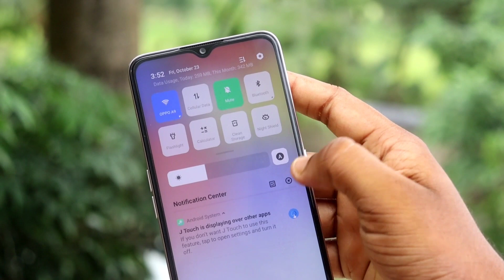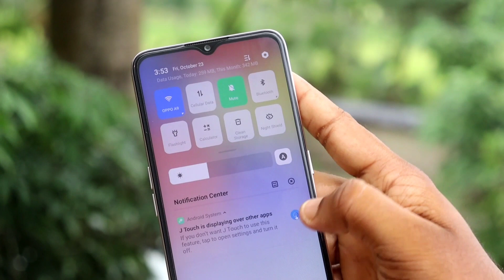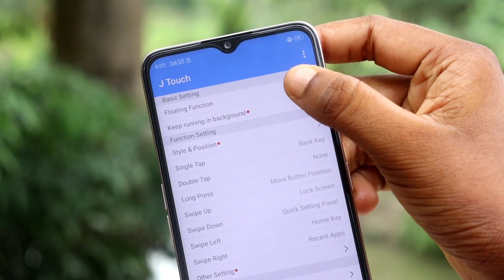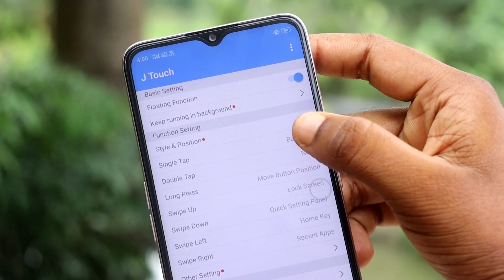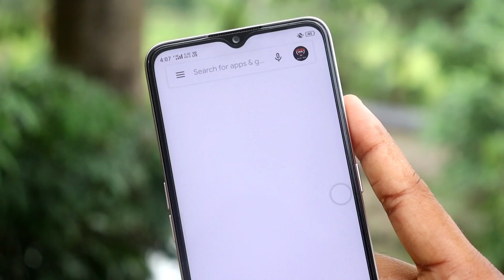ফোনের স্ক্রিনে 2 বার চাপ দিন তারপর মজা দেখুন | Android Amazing Useful Tips